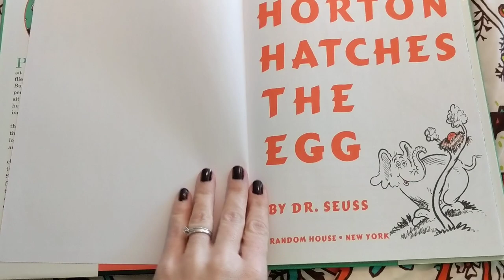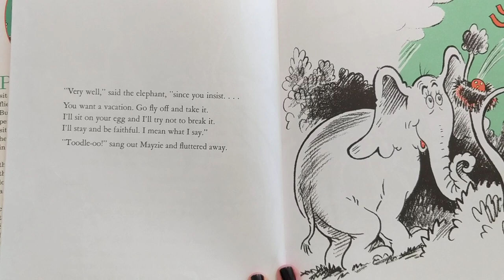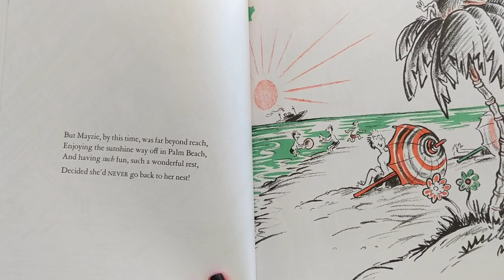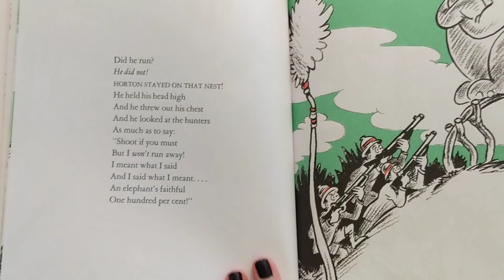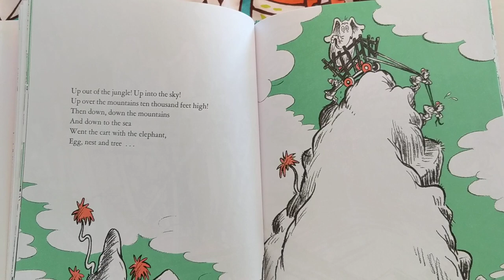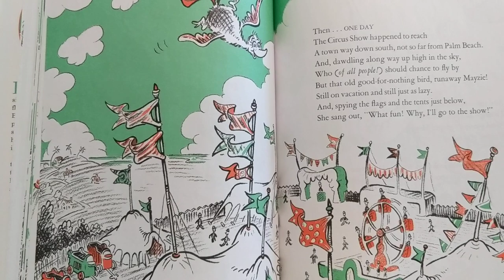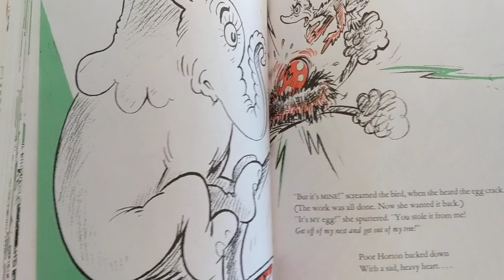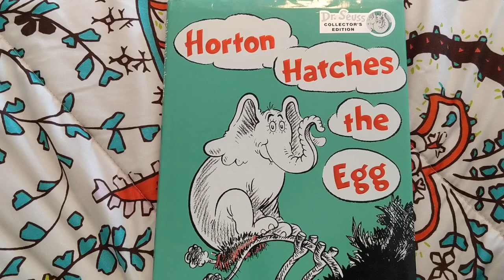Horton Hatches the Egg